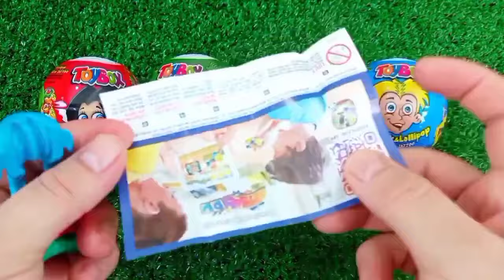Rainbow Satisfying Video | DIY How To Make Lollipop Candy Paw Patrol Fruits Cutting ASMR